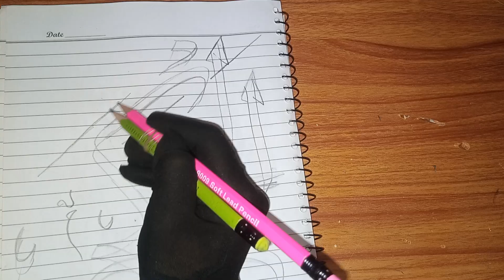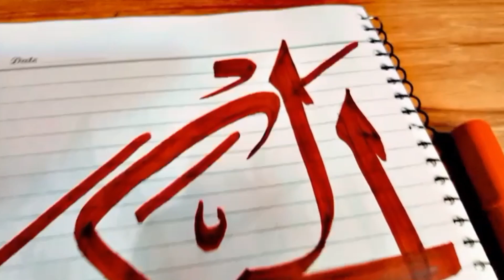99 Names Of Allah/Asma-ul-Husna Calligraphy/Arabic Calligraphy For Beginners/Learn with sufiyan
99 Names Of Allah/Asma-ul-Husna Calligraphy/Arabic Calligraphy For Beginners/Learn with sufiyan

Here, you'll find an exciting collection of videos that cover a wide range of topics. We strive to educate, and inspire our viewers with engaging content that keeps you coming back for more.Remember to share our videos with your friends and family who might enjoy our content. Let's spread the knowledge,  inspiration together.

Thank you for being a part of our channel. Sit back, relax, and enjoy the journey with us!